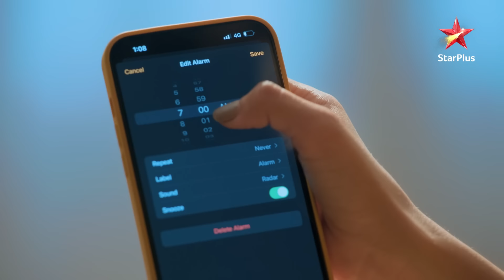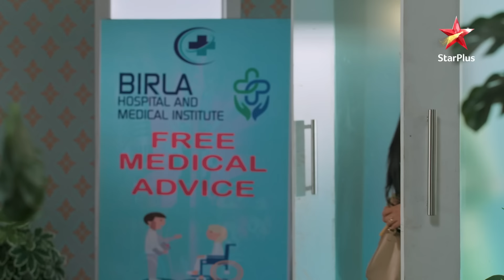Yeh Rishta Kya Kehlata Hai | Akshara-Abhimanyu's cute love!